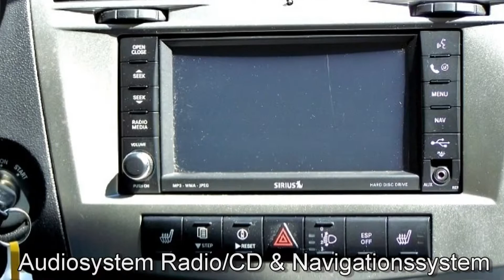Chrysler Sebring 2.7 Limited 9N511052 "Motor Village Berlin"